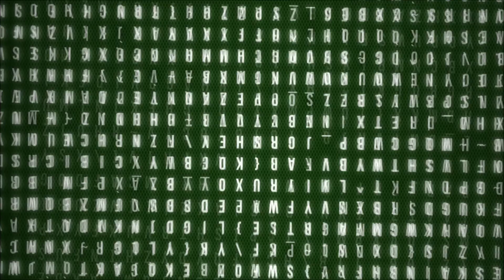Transport Fever - In-Cab-Ride BR 1440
Diesmal seht ihr eine Mitfahrt im "In-Cab-Ride Modus". Weitere werden natürlich folgen!